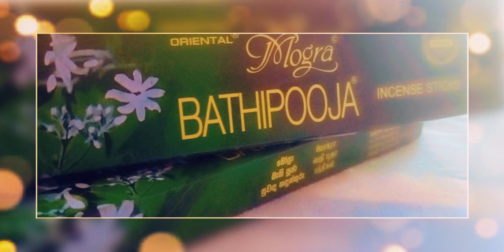Bathipooja | Pathfinder 3.0 | Brainy Badgers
Team - Brainy Badgers
Mahela Priyadarshana
A.K.T.Wijekumara
K.A.S. Perera
O.G.Vindya Lakshani
Thilini Sewwandi